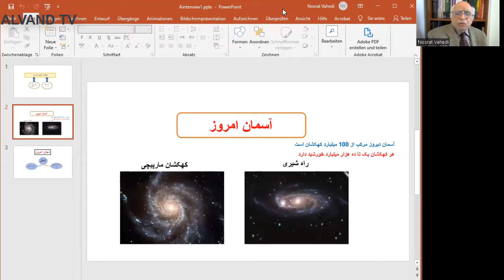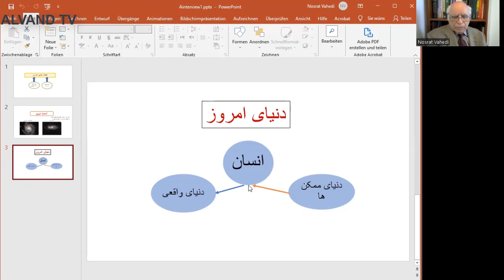بازگشت به آزادی برنامه ای از دکتر نصرت واحدی بخش ۱